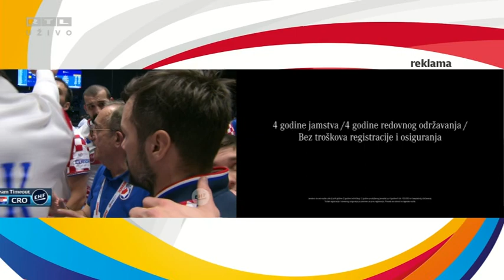Hrvatska-Crna Gora EURO 2020.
Prva utakmica grupne faze Eura 2020.
Hrvatska-Crna Gora 27-21
Cindrić 6 golova